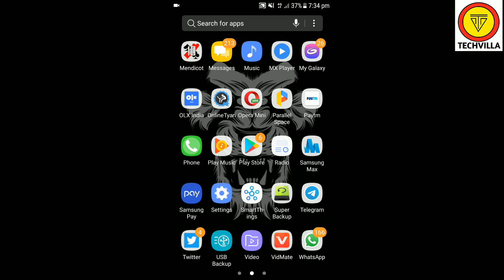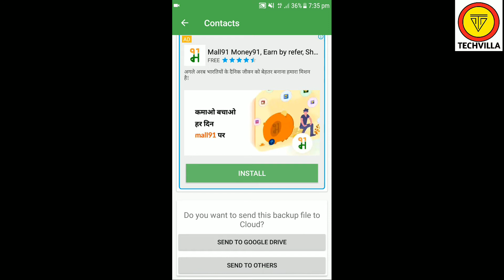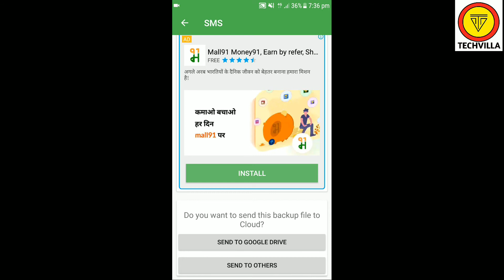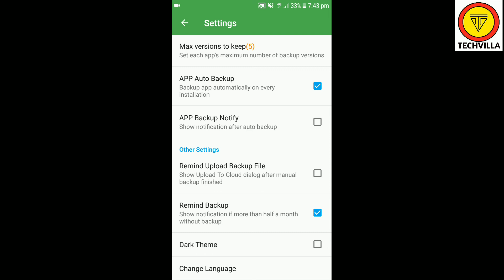Super backup and restore app kaise use kare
super backup and restore app
super backup App
super Backup And restore in hindi